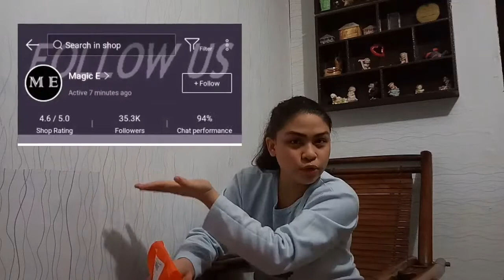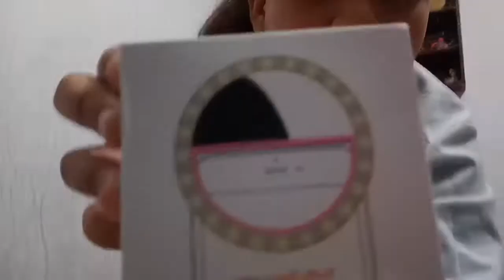UNBOXING Selfie Ring Light || SHOPEE || Low Budget || VLOG 9